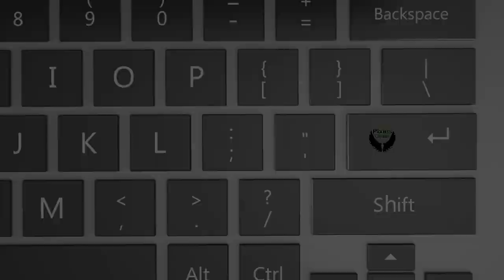Halton Castle by drone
Hi, guys in today's video I take you to Halton Castle in Runcorn which overlooks the River Mersey, I hope you enjoyed the video if so please feel free to share and please stay safe.

Halton Castle is a castle in the village of Halton which is part of the town of Runcorn, Cheshire, England. The castle is situated on the top of Halton Hill, a sandstone prominence overlooking the village. A motte and bailey castle was built with construction starting in 1071, the original building was replaced with the current sandstone castle in the 13th Century. Building alterations continued until at least 1609 when the structure is recorded as in disrepair. The castle is recorded in the National Heritage List for England as a designated Grade I listed building, and a scheduled ancient monument.

It was the seat of the Barons of Halton from the 11th century until the 14th century and it then passed to the Duchy of Lancaster. It was besieged twice in the Civil War after which its structure deteriorated. In the 18th century, a new courthouse was built on the site of the previous gatehouse. The castle lies in ruins apart from the courthouse which has been converted into a public house.

History

Halton Castle in 1727. Engraving by the Buck brothers
Early history
There is evidence that Halton Hill was a settlement in prehistoric times. Construction of the castle began in 1071 after Hugh d'Avranches, Earl of Chester gave the land to Nigel of Cotentin, who built a wooden motte and bailey castle. This was replaced by a sandstone castle in the 13th century, which still stands. When the 15th baron, Henry Bolingbroke, became King Henry IV, the castle became the property of the Duchy of Lancaster.

In 1207 King John visited and donated £5 towards the upkeep of its chapel. Edward II visited the castle for three days in November 1323, during which time he also visited Norton Priory.

A new gate tower was built between 1450 and 1457.[7] During the Tudor period, it was primarily used as a prison, an administrative centre, and a court of law.[9] In 1580–81 the castle was designated as a prison for Catholic recusants. According to a survey of the Royal Palaces in 1609, the castle had fallen into disrepair by then.

Civil War
At the outbreak of the Civil War the castle was garrisoned by the Royalists under the command of Captain Walter Primrose who had been appointed by Earl Rivers. It was besieged by Roundhead Parliamentary forces under Sir William Brereton in 1643, and after several weeks' fighting, the Royalists surrendered. They regained control under Colonel Fenwick after the Parliamentarians abandoned the castle to focus on Royalist forces led by Prince Rupert. There was a second siege in 1644 but, as the fortunes of the Royalists declined elsewhere, they withdrew from Halton and the Parliamentarians under Sir William Brereton re-occupied the castle.[8] In 1646 a "Council of War" was held in Warrington where it was decided that the defences of the castles at Halton and Beeston should be dismantled. Halton Castle served no military function after this time. By 1650 the castle was said to be "very ruinous".

Later history
The condition of the building continued to deteriorate although the gatehouse remained in use as a court. In 1728 George Cholmondeley, 2nd Earl of Cholmondeley leased the site from the Crown. In 1737 a courthouse was built on the site of the medieval gatehouse. Henry Sephton, a Liverpool architect and builder and John Orme, a joiner from Prescot, were appointed to carry out the work. The first floor was the courtroom and prisoners were held in the basement. By 1792 the courthouse had fallen into disrepair and money was found to repair it, although the source of that money is unclear. The court continued to function there until 1908.

Around 1800 three folly walls had been added to the existing ruined walls on the east side of the castle to make it look more impressive from Norton Priory, the home of Sir Richard Brooke. One of these walls was demolished around 1906. During the Victorian era a sunken garden and two bowling greens were constructed within the castle enclosure.[16] In 1977 the castle was leased to Halton Borough Council.[17] In 1986–87 the site of the castle was excavated.